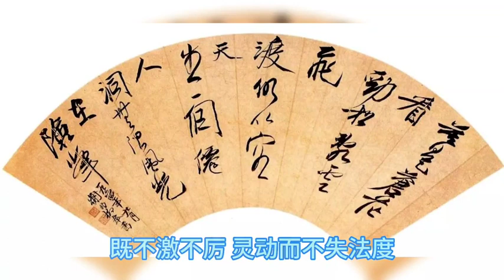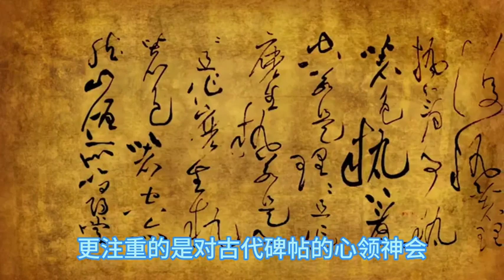謝稚柳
謝稚柳（1910年—1997年），原名稚，字壯暮、稚柳，號遲燕，後以字行，江蘇武進（常州）人，中國畫家。
謝稚柳工於山水畫，以落墨為主，融以設色，進而推演落墨山水之畫理。謝稚柳所繪之山水圖，圖中山崖峭壁與樹木之線條及其皺紋擦刷，於目視之下，往往皆為謝稚柳之老練手筆，極富生氣。